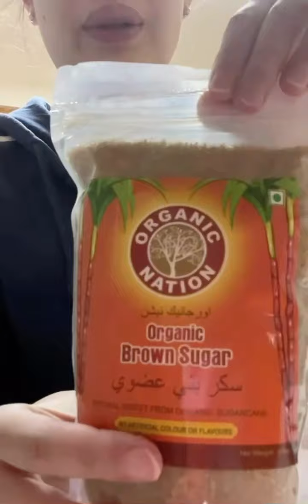Lutong Inato sa malayong dapit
Lagutmon & Latik